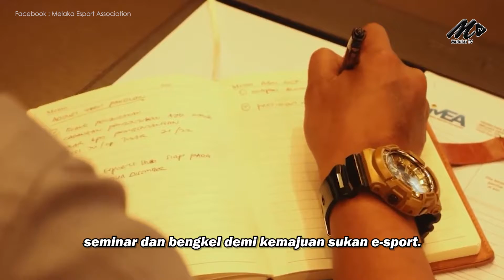Pembangunan Sukan e-Sport Melaka Diperhebat Ke Peringkat Tertinggi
22 September - Hub sukan e-sport ditubuhkan bagi menggerakkan peranan Jawatankuasa Pemantau e-Sport ke peringkat akar umbi.